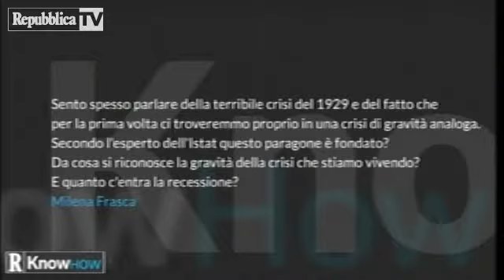Recessione, esperto Istat: ''Crisi attuale...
Una lettrice chiede se la crisi che stiamo attraversando è confrontabile a quella del '29: ''Al di là delle apparenze e della gravità, il contesto è però troppo diverso e l'economia globale troppo interconnessa perché il paragone regga davvero'', risponde l'esperto Istat al Know how sulla recessione di Repubblica tv. Conduce Federico Fubini